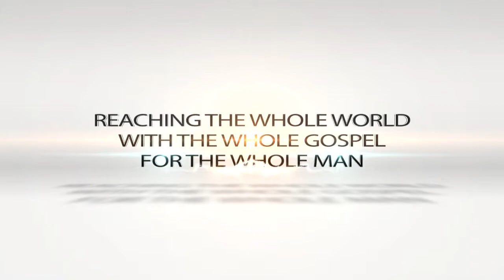"REVOLUTION: Grace Style" Dr. Jean Chesser April 3, 2013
Dr. Jean Chesser and Dr. Debbie Brewer sit down for a conversation about ministry that leads to a powerful presentation of GRACE.  It's time for a Revolution.  Grace style!